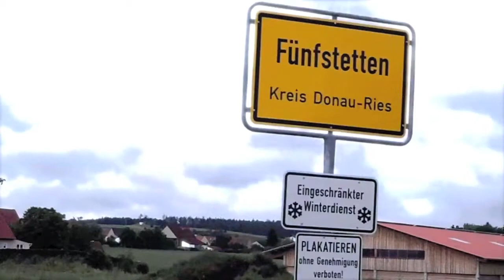BRM 1000 km Bayern Nicolas Eibner juin16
Brevet des randonneurs mondiaux. 1000km en Bavière en vélo couché